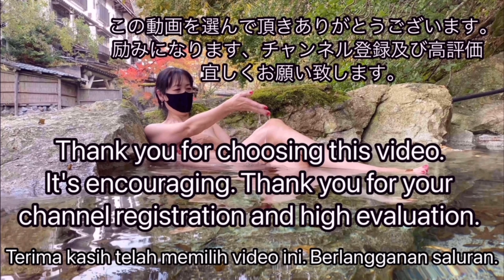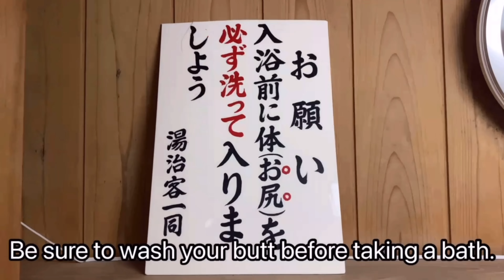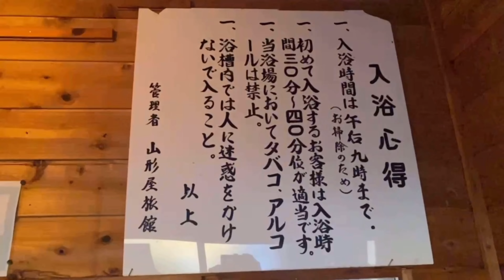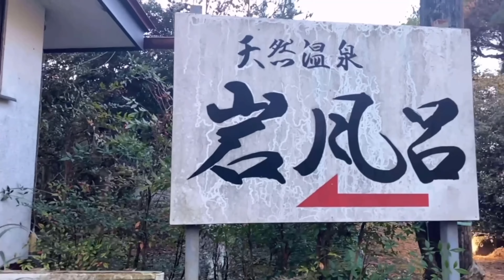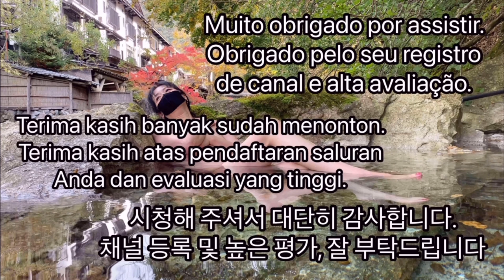Sexy Sawako onsen Yujimata onsen Yamagataya Ryokan rock bath 湯岐温泉山形屋旅館岩風呂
佐和子温泉紹介湯岐温泉山形屋旅館岩風呂

湯岐温泉 山形屋旅館
心も体も癒す湯治のお宿【山形屋旅館】では、のんびり・ゆったり・心ゆくまで湯につかる「くつろぎの時間」と、今だから味わえる「旬の味覚」をご準備して、みなさまのお越しを心よりお待ちしております。

岩風呂女性専用時間の案内
①9:00～10:00
②14:00～15:00
③21:00～22:00（宿泊者のみ）
マナーを守ってご利用ください。

宿泊者入浴ご利用
ご宿泊者ご利用
ご利用時間　24時間（女性専用時間あり）

日帰り入浴ご利用
【入浴時間】
天然岩風呂　　8:00～19:00　 最終受付18:00
土曜日、連休　8:00～14:00　 最終受付13:00
貸切風呂　　　10:00～15:00　最終受付14:00
土曜日、連休は入浴出来ません
【入浴料金】
天然岩風呂　1回1時間　500円
貸切風呂　　1回45分　1,000円